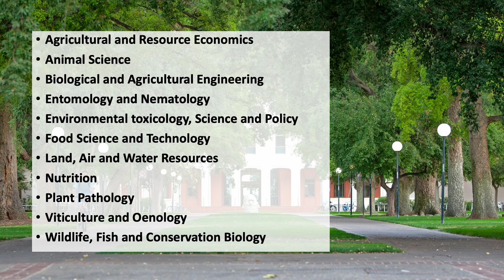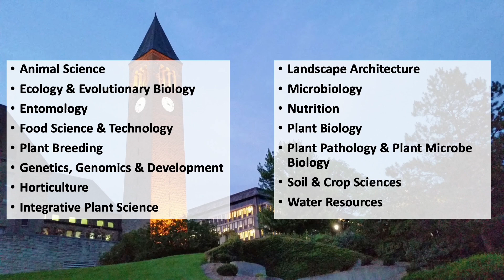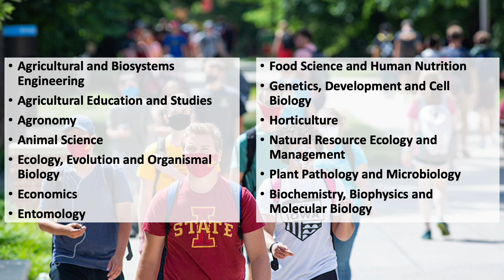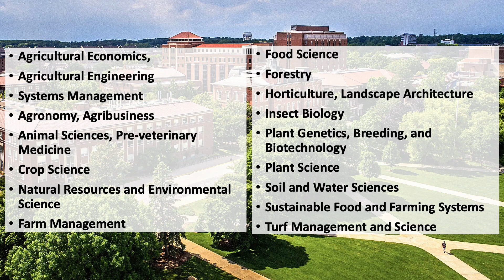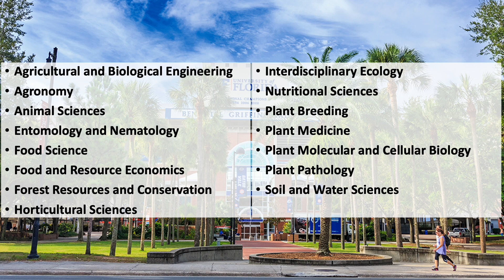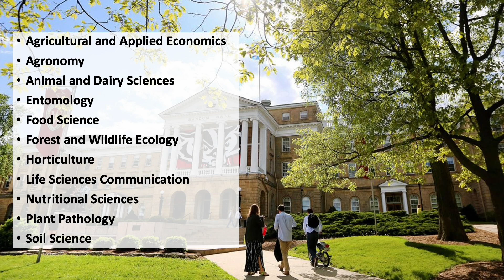Top 10 Agriculture Universities in USA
In this video, I discuss some top-notch Agricultural universities in the US. However, this ranking is not done by any institute but via a personal whim. All of the state universities in the US are doing good work.

📌 Timestamps for Easy Navigation:
⏳ 00:00 – Introduction
⏳ 01:53 – University of California Davis, CA
⏳ 02:47 – Cornell University, NY
⏳ 03:26 – Texas A&M University, TX
⏳ 04:07 – Iowa State University, IA
⏳ 04:50 – Purdue University, IN
⏳ 05:31 – University of Florida, FL
⏳ 06:12 – University of Illinois, IL
⏳ 06:52 – The Ohio State University, OH
⏳ 07:25 – North Carolina State University, NC
⏳ 07:53 – University of Wisconsin, WI
⏳ 08:25 – Conclusion